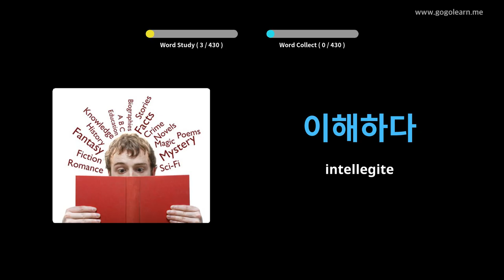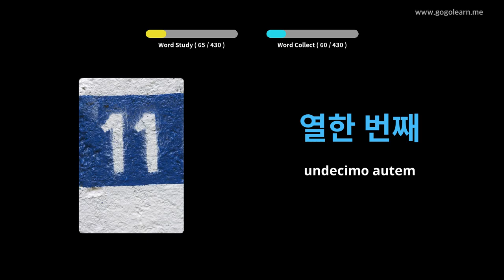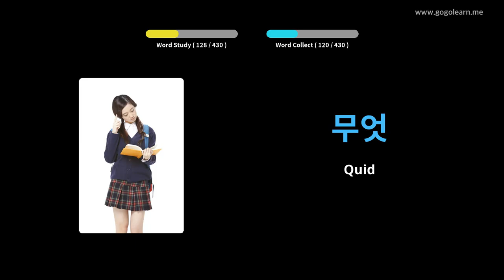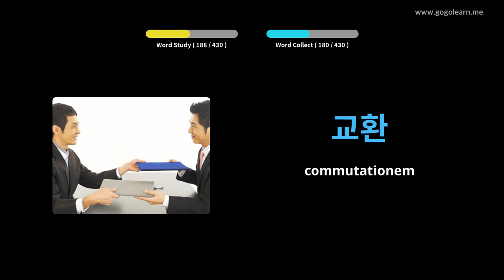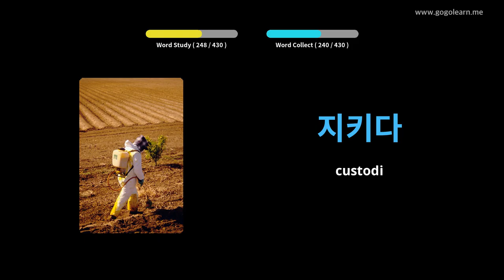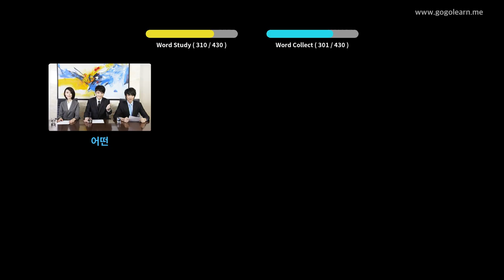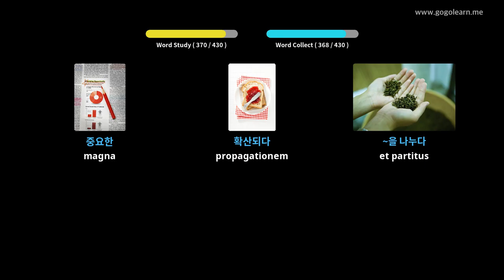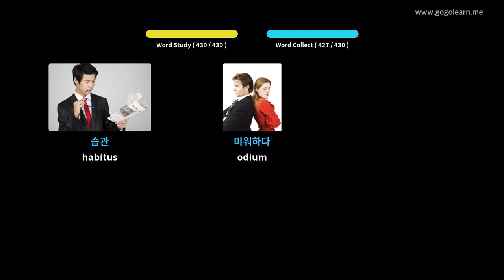Primary schola Latina Coreanica | Golearn